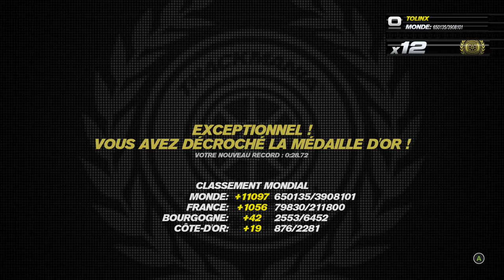Quand Burnout rencontre Trials, c'est spécial - Trackmania Turbo One X